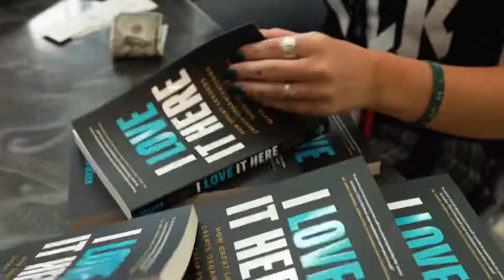Clint Pulver Drummer and Top Keynote Speaker- MUST WATCH!